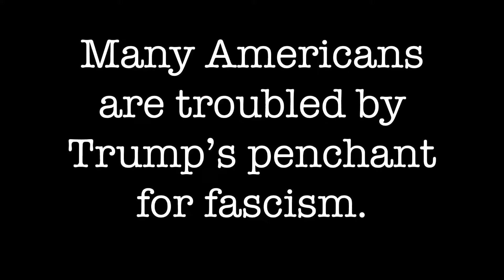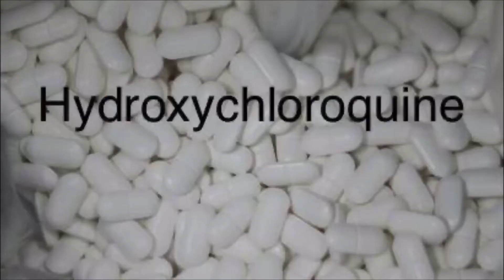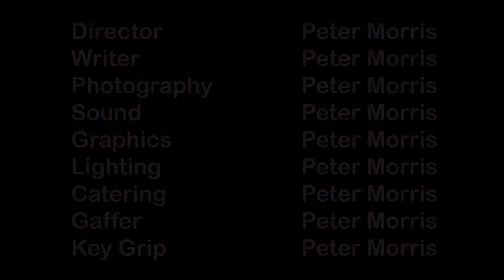“He Is the Very Model of a True Authoritarian”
an anti-Trump song parody set to Gilbert & Sullivan